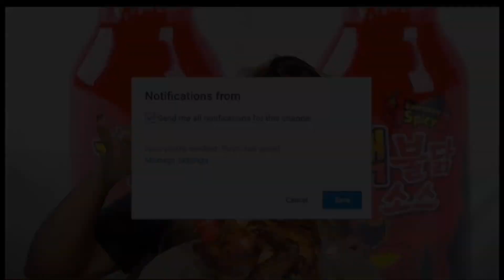THICK WATER CHALLENGE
Hey all my Belle’s in this video I be coming with some foolery. The Thick Water Challenge